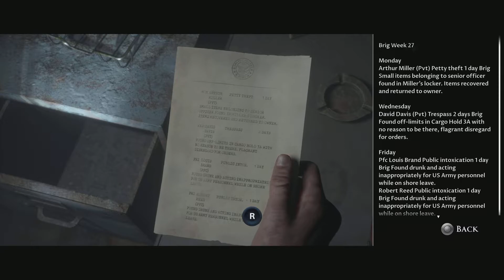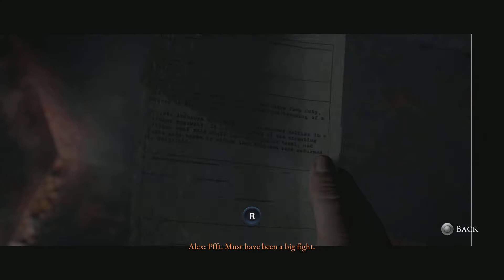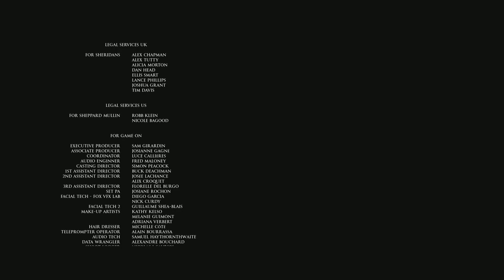The Dark Pictures Anthology: Man of Medan New Ending Walkthrough Part 4# Ending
We got the new ending chapter, a new ending that I've never got, and a new after credits scene I've never got, so I'd say this was a successful walkthrough.